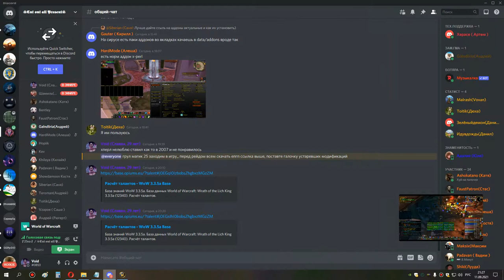1я часть груль магик об бдк 11 09 21